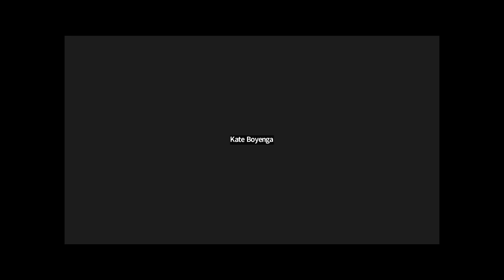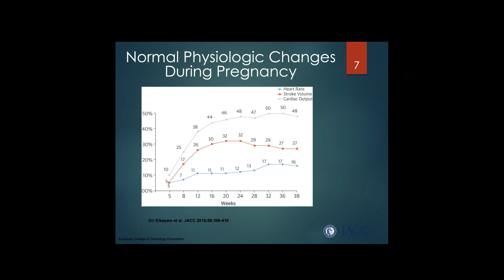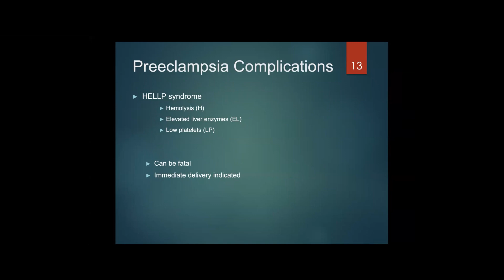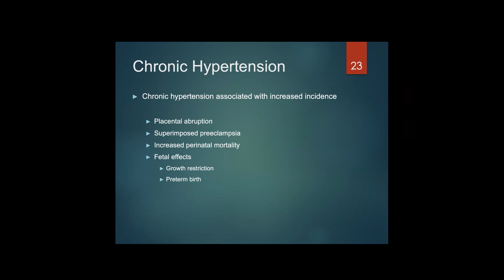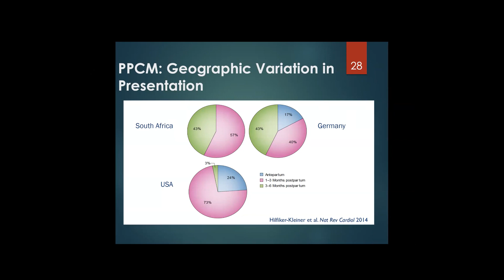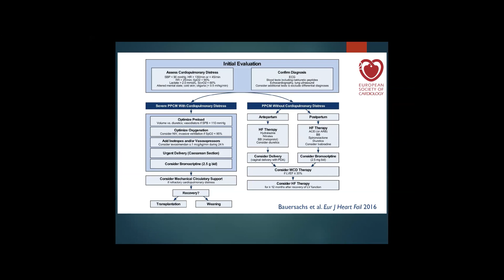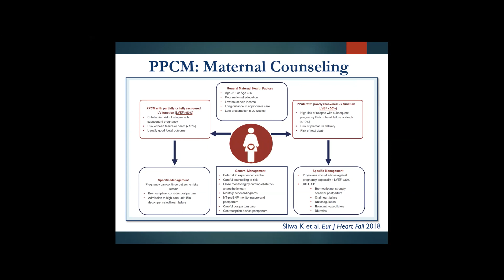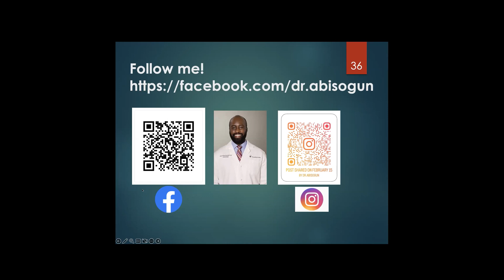11 Akinniran Abisogun: A Proactive Strategy for Reducing Cardiac Related Maternal Deaths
GaPQC 2023 Annual Meeting